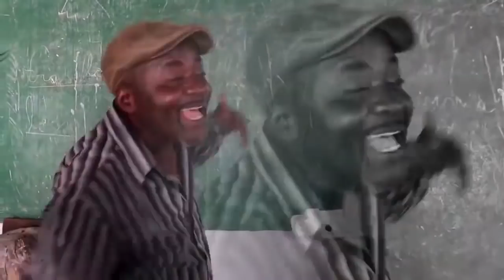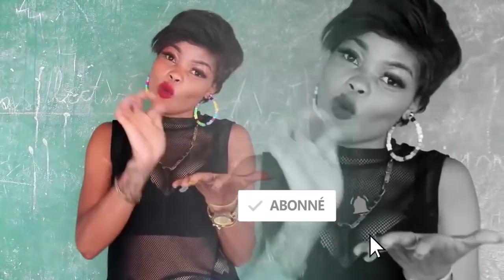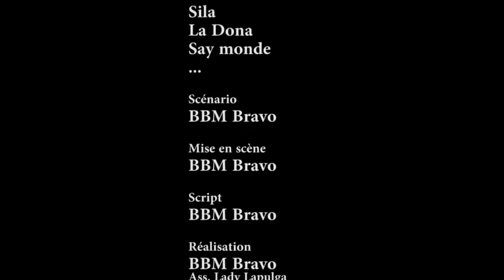NEW GAG 2021: MAKANISI YA BUZOBA AVEC BOBO, LIYANZA, MICHO, IBUTU, ETC...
SUIVEZ SUR CONGO AMERICA TV MAKANISI YA BUZOBA AVEC BOBO, LIYANZA, MICHO, IBUTU